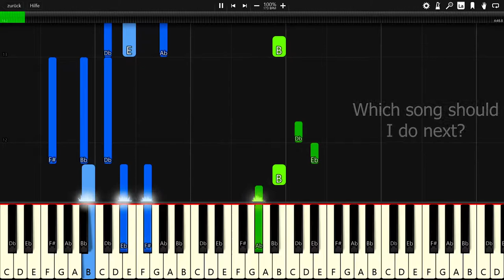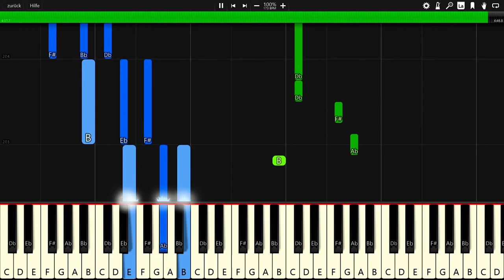Futuristik - Little Bit (feat. Sethh) - Piano Tutorial / Cover 🎹 - Synthesia (+ Free MIDI Download)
In this video you can see a piano tutorial of the song Little Bit by Futuristik (feat. Sethh). I used the software Synthesia. it is very good software for learning to play the piano.